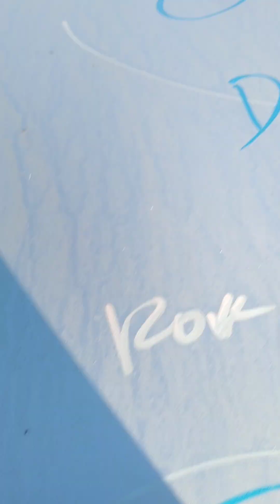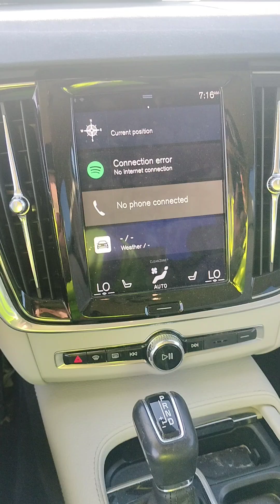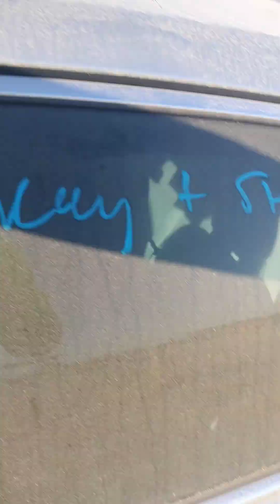STK # 40862B 2017 VOLVO S90 ( + KEY + START )